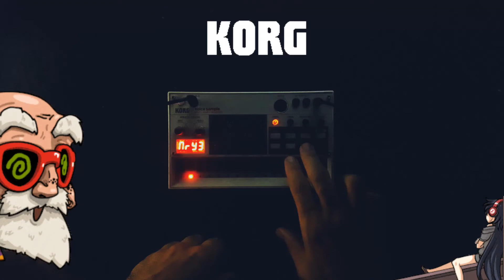Volca Sample | Boombap Beat | Old School HipHop Jam (Prod. Dizzy_the_kid)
Prod. Dizzy_the_kid

ESSE BEAT É GRATIS SOMENTE PARA PROJETOS NÃO REMUNERADOS.
SEMPRE DÊ OS CREDITOS  PARA (Prod. Dizzy_the_kid)

 (Dizzy_the_kid)

Prod. by Dizzy_the_kid

MUST GIVE CREDIT TO (Prod. Dizzy_the_kid)

(Dizzy_the_kid)